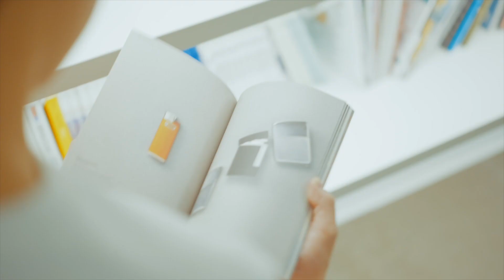August Vlog 23 Vlog | Life & Breaking | Powermoves & Tricks Breaking Progression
August was so hectic, idk where to begin LOL. Thankfully, I had a few international friends that came to visit that I haven't seen in a while. Also, hit my record of 18 airflares!!!